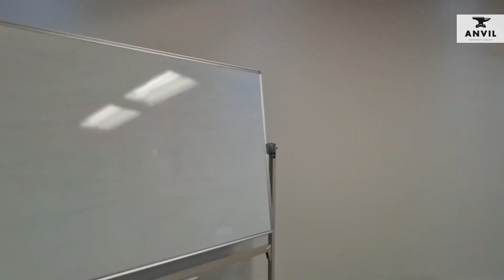Stunning Ground Floor Office Space to Let in Tyger Valley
This available office space is situated in Avanti Towers, Tyger Valley